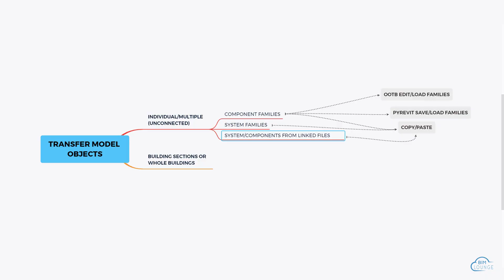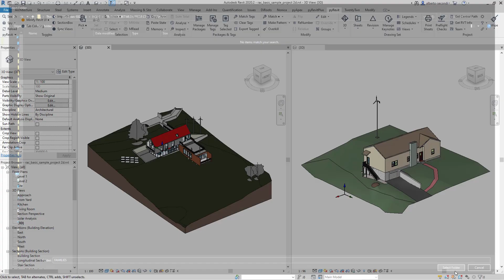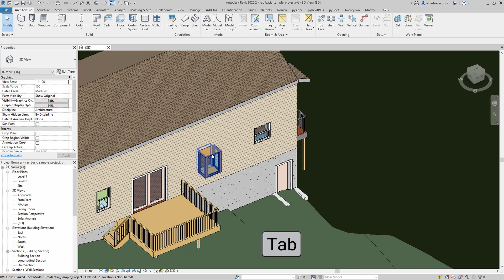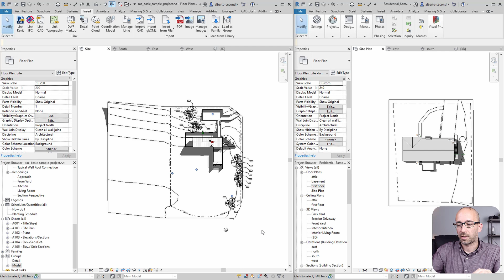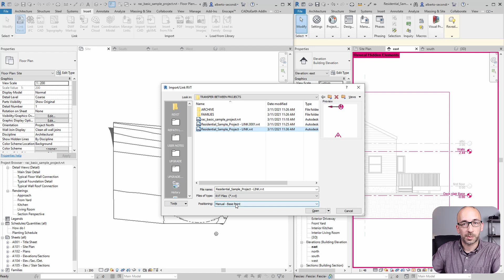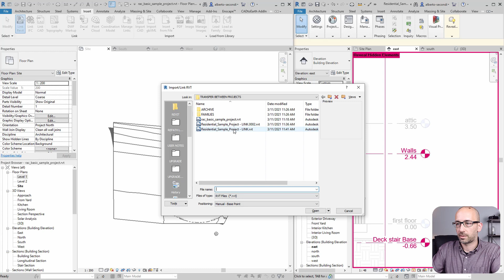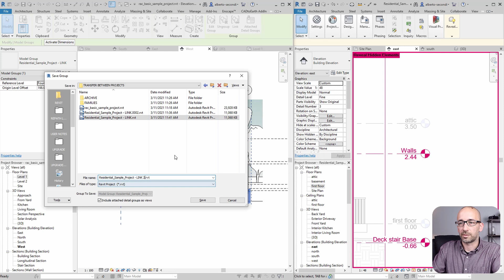How to transfer 3D elements from one Revit project to another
Learn how to transfer Revit model items in different situations.
Chapters:
0:00 What you will learn
0:33 Scenario breakdown
0:57 Transfering individual/multiple components
1:49 Copy mode items from a linked project
2:14 Transfer whole projects or sections of projects
3:03 Get ready to bind a Revit link: what you should know
5:41 Bind a Revit model
8:19 Binding when projects have different levels/elevations
9:57 Manage a bound link as a group
11:22 Reset a model group back to project link status

My name is Alberto Secondi and I work as a Design Technology Manager focusing on Digital Transformation and BIM Project Coordination. My background is in Architecture, Engineering, Construction, and Education. I'm an Autodesk Revit Architecture Certified Professional and WELL Accredited Professional.

The sole focus of this channel is to support the AEC community by teaching real-life workflows.

My mobile workstation (great for CAD/BIM and some light rendering applications):
The most comfortable mouse I've tested

My 4K video and audio setup:
Wide Angle Lens (22mm F2)
50mm Lens
Lens adapter
Voice Recorder / Microphone
Main Microphone
LED RGB light

Get in touch for:
Collaborations
One-on-one tutoring
BIM project support
Revit standards and content creation.